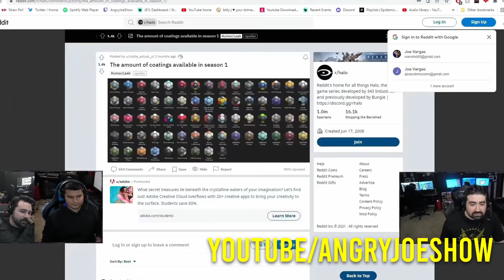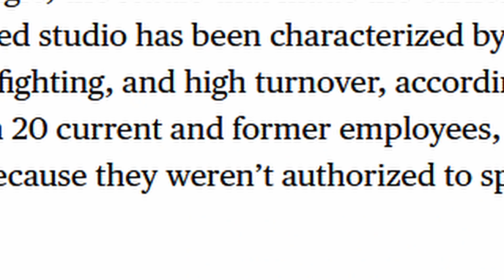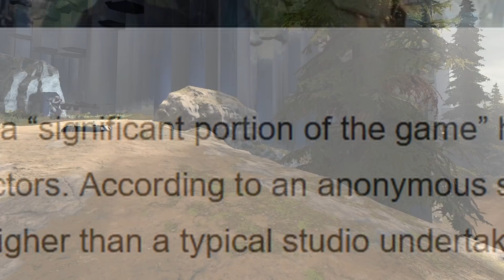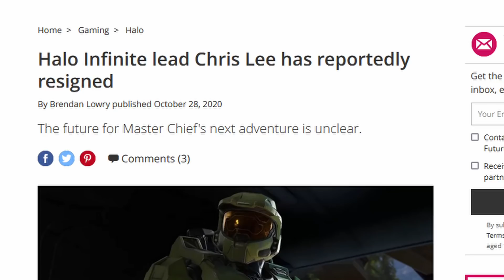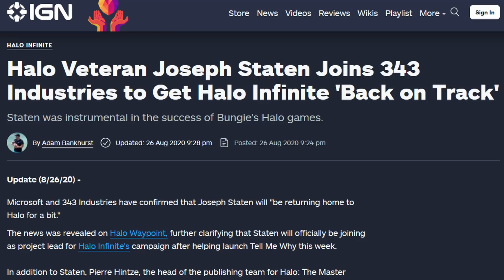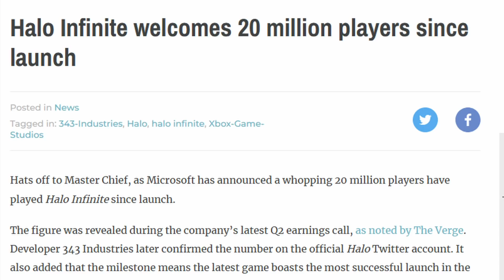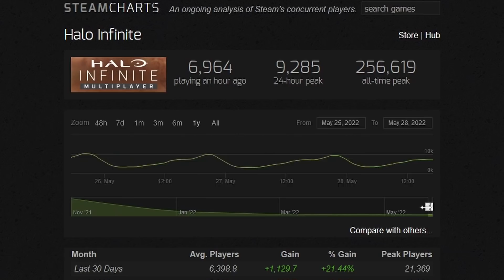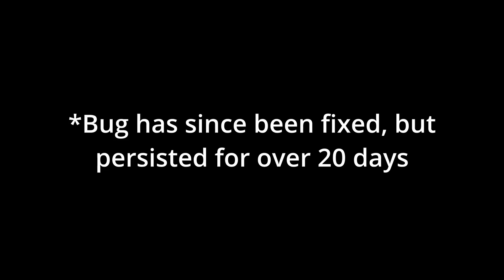Halo Infinite Disaster: What Went Wrong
Halo Infinite took misstep after misstep since development. This analysis serves to explain and document almost everything that is Halo Infinite starting during development, upwards to post release and Season 2. I made this video because after discovering more about what went wrong with this game, I figured I'd inform you on the topic as well. Leave a comment on your thoughts on Halo Infinite and its future below! I also should mention that some parts of this video are inspired by Internet Historian, especially the montage bit towards the middle of the video. I have liked his videos for a while now and highly suggest you check out his channel if you haven't yet!